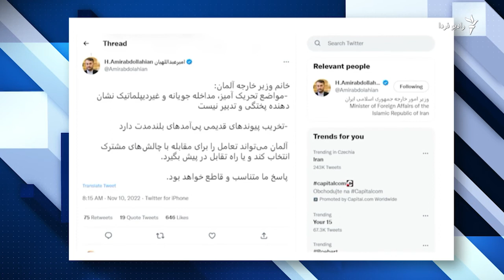سپاه پاسداران از ساخت یک موشک پیشرفته نظامی جدید خبر داد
گفتگو با سعید جعفری ، تحلیل‌گر روابط بین‌الملل مقیم ایتالیا